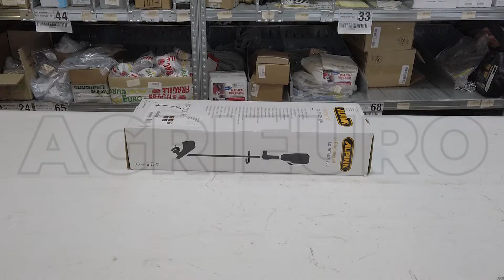Cortabordes eléctrico Alpina ATR 350 E - motor de 350 W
Este pequeño cortabordes eléctrico Alpina ATR 350 E es ideal para el corte de hierba en los bordes y alrededor de los macizos de flores.

Se trata de una desbrozadora eléctrica al 100% ecológica, además resulta ser silenciosa, ligera y fácil de usar en pequeños espacios verdes.

El bordeador eléctrico, a pesar de que tenga el inconveniente del cable eléctrico, es una excelente alternativa a los productos con motor de gasolina: reduce el peso, necesita menor mantenimiento, no requiere mezcla, olor y ruido son reducidos.

Su barra se compone de dos piezas, para agilizar el transporte y el almacenamiento.

Manija de anillo muy cómoda y fácil de manejar, también puede ser calibrada a su gusto.